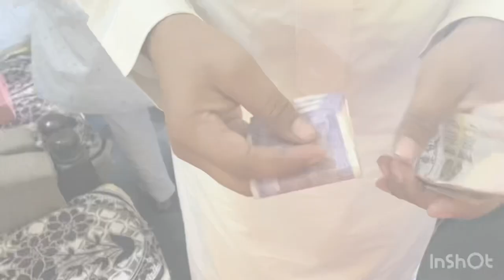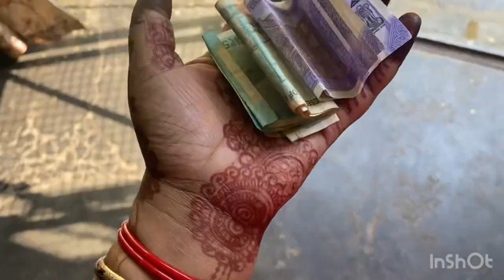Eid Mubarak 2024✨❤️| 5 साल बाद अपने घर ईद बनाई। अपनी पूरे परिवार के साथ ।